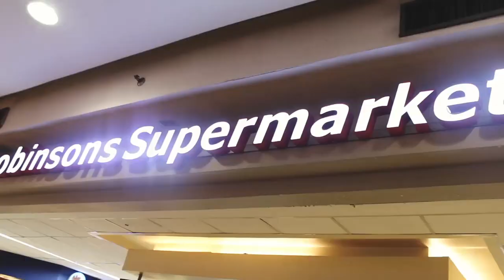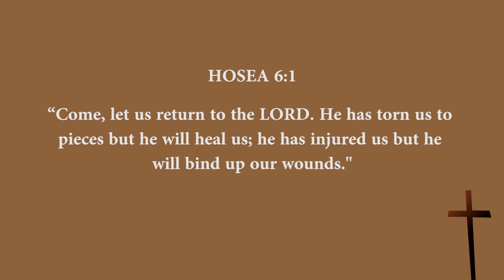LINE UP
yes, po opo may details na ang line up ko.

love, zee